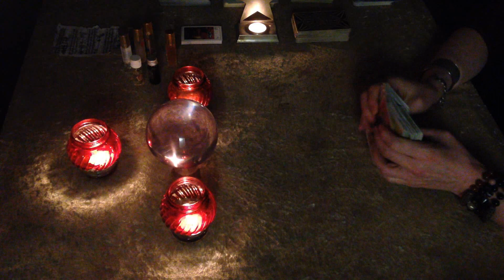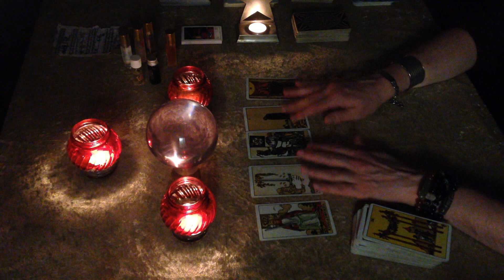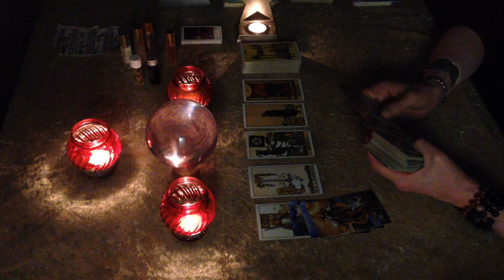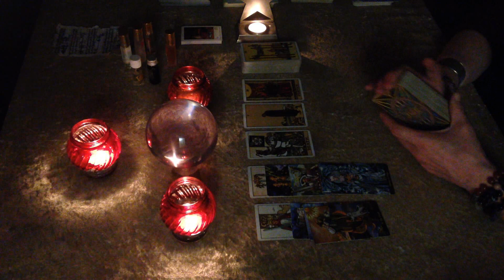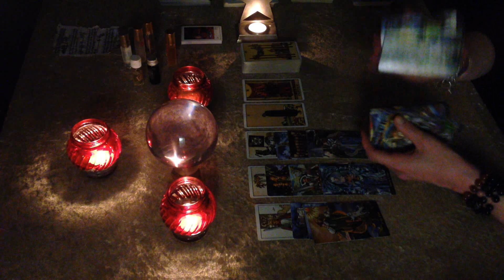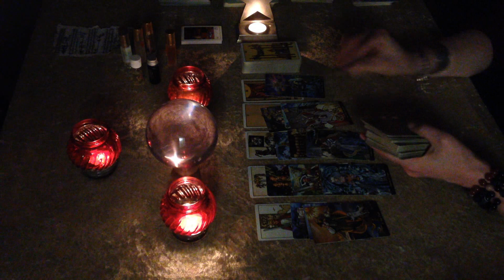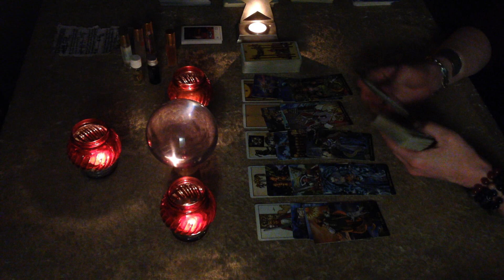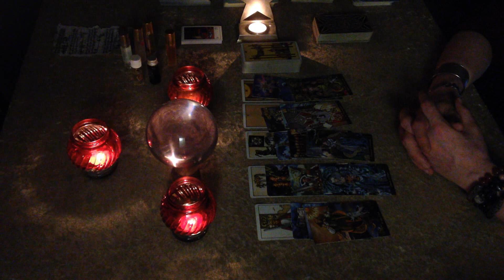Sagittarius "One of all those coming to You is THE ONE ! 28 - 6 March love, career, sex, money, luck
This is a reading that unveils all the energies unknown to You that will be born during the first week of  March 2022.

Love, light and Blessings, Always